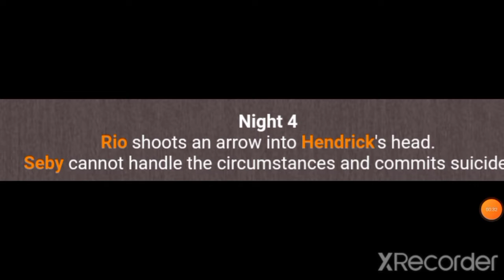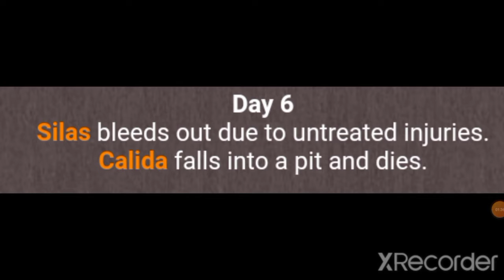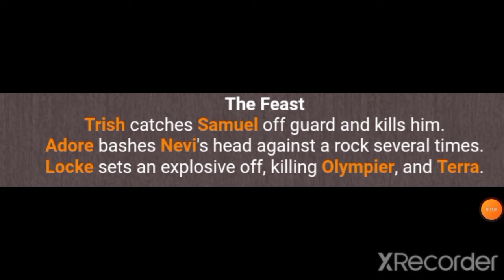5th Hunger Games Death Order|My Way|Part. 2